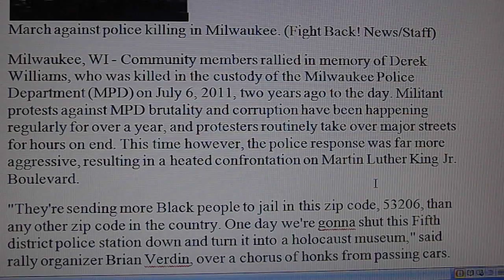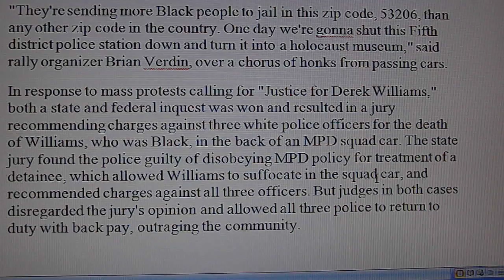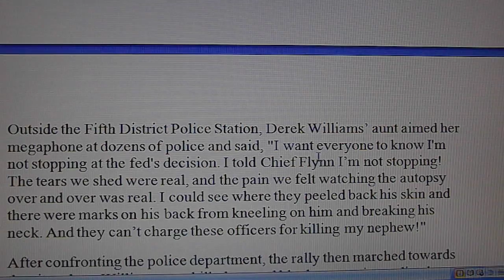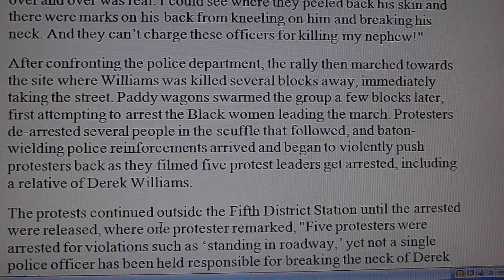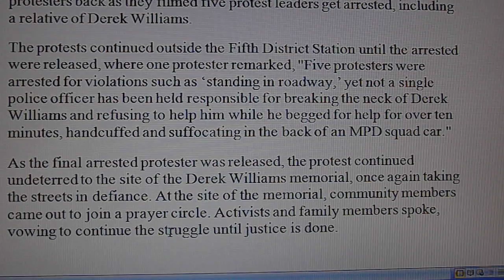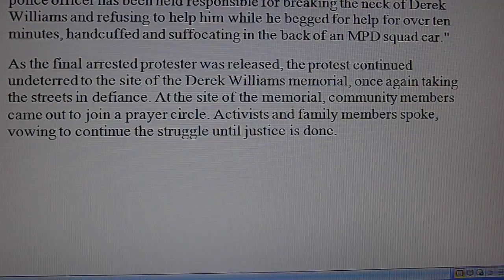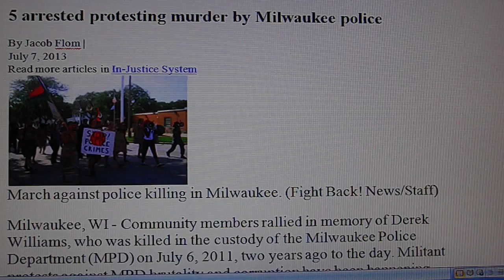Cops kill boy, jury finds them guilty, but judges let them walk with backpay!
Another story that the media will ignore. However, we can see the front pages filled with what celebrities did over the fourth of July weekend! "When tyranny becomes law, rebellion becomes duty".